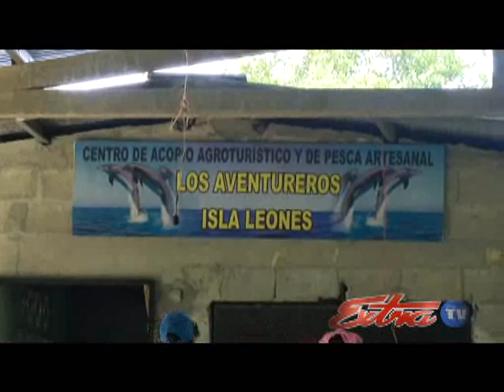REPORTAJE PESCA RESPONSABLE